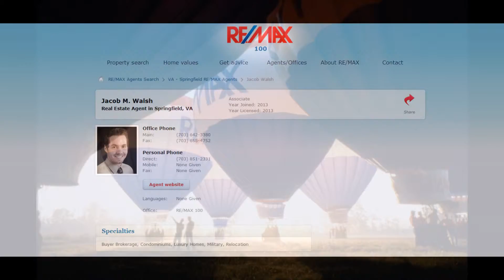, the best real estate agents in fairfax va, the best realtors in fairfax va, realtors in va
homes for sale in fairfax va, houses for sale in fairfax  va, the best real estate agents in fairfax va, the best realtors in fairfax va, realtors in va